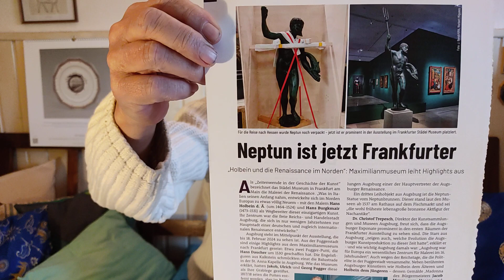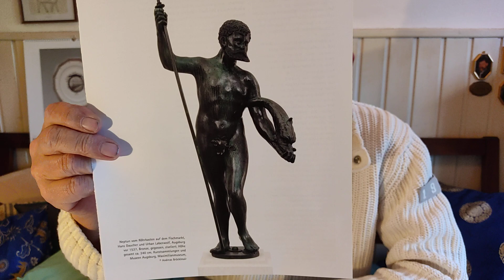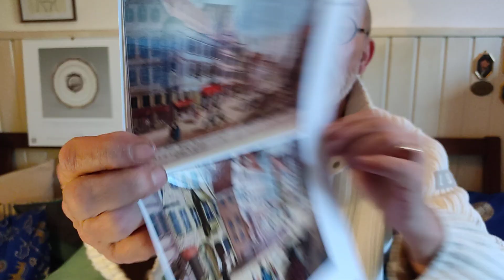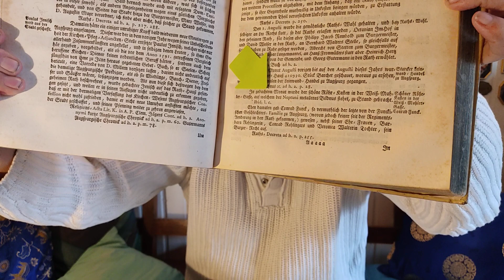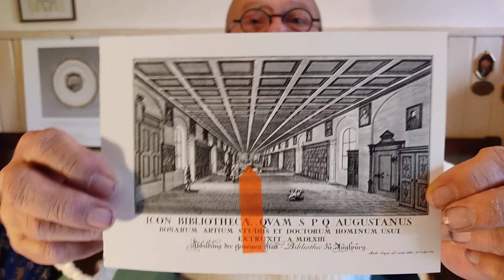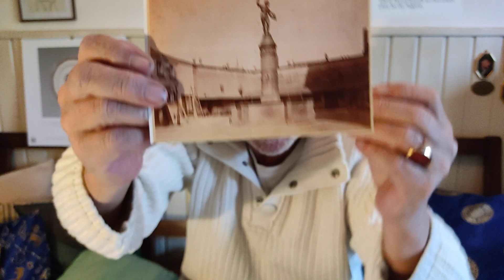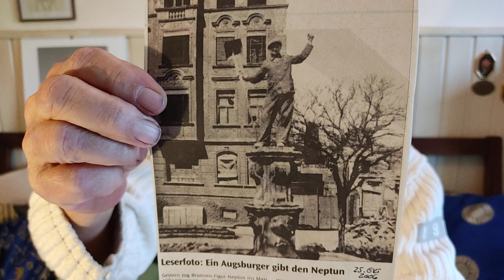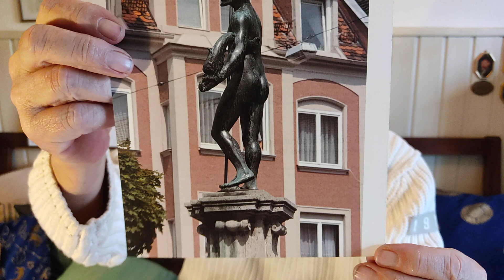Folge 99: Die älteste Augsburger Bronzefigur steht auf dem Neptunbrunnen